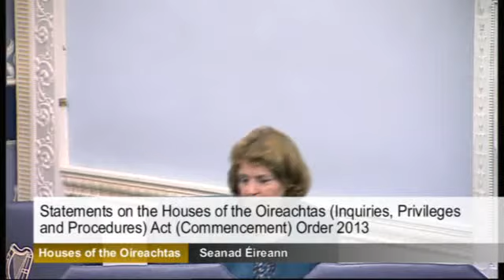Senator Jillian van Turnhout - Oireachtas (Inquiries) Act (Commencement) Order 2013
Senator Jillian van Turnhout speaking in the Seanad.
Houses of the Oireachtas (Inquiries, Privileges and Procedures) Act (Commencement) Order 2013: Statements.